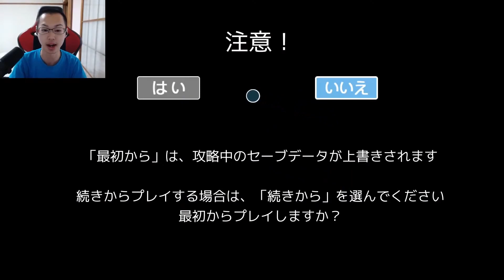ついに50人クラフトをBANになり刑務所に連行されてしまいました【カイキング】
毎日配信してるので通知ONもオススメ！！

★カイキングamazon欲しいものリスト★
※酒飲み配信で使います！！
★編集★KYGOJP
★サムネ★しげぞうMOD

【50人クラフト動画はこちらから】